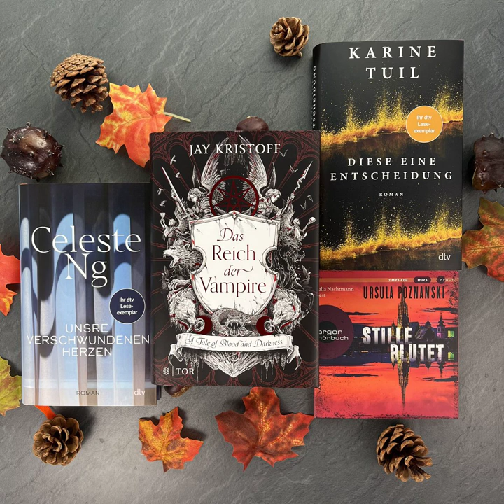bücherreich 226 - Lesemonat Oktober 2022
In dieser Episode spreche ich über die Bücher, die ich im Lesemonat Oktober 2022 gelesen habe:

„Stille blutet“ von Ursula Poznanski*
„Kein Sommer ohne dich“ von Emily Henry*
„Das Mädchen, das den Weihnachtsmann umbrachte“ von Val McDermid*
„Der Sturm“ von Jane Harper*
„Das Reich der Vampire“ von Jay Kristoff*
„Unsre verschwundenen Herzen“ von Celeste Ng*
„Diese eine Entscheidung“ von Karine Tuil*

7 (3 Bücher, 4 Hörbücher, 0 eBooks)

Lesevorhaben:
* 0 Titel aus „12 für 2022“
* 0 Reihen fortgeführt
* 1 Buch Projekt AutorInnen

Aktuelle SuB-Höhe:
Bücher: 87
Hörbücher: 104
eBooks: 100

Welche Bücher habt ihr im Oktober gelesen? Hattet ihr ein Highlight?
Eure Ilana